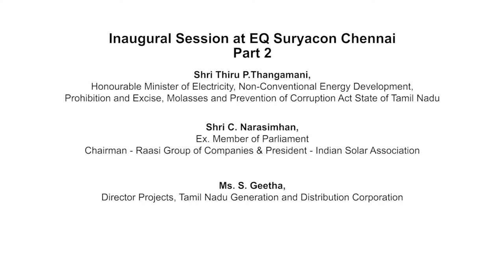Part 2/2 - Keynote Session at Suryacon Chennai 2018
Panelists -

1. Shri Thiru P.Thangamani, Honourable Minister of Electricity, Non-Conventional Energy Development,
Prohibition and Excise, Molasses and Prevention of Corruption Act State of Tamil Nadu

2. Shri C. Narasimhan, Ex. Member of Parliament
Chairman - Raasi Group of Companies & President - Indian Solar Association

3. Ms. S. Geetha, Director Projects, Tamil Nadu Generation and Distribution Corporation